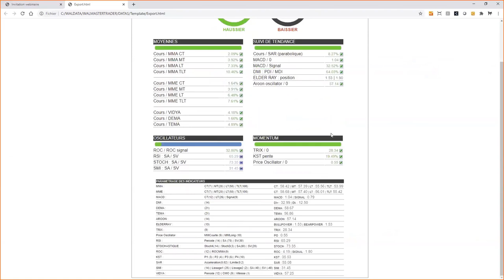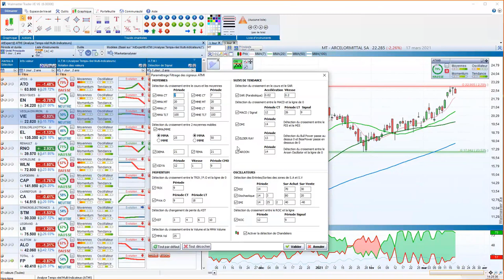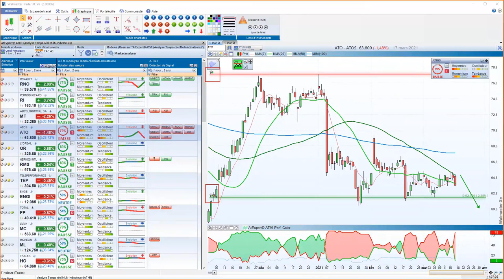Bourse et trading - ATMI - L'évaluation de vos valeurs